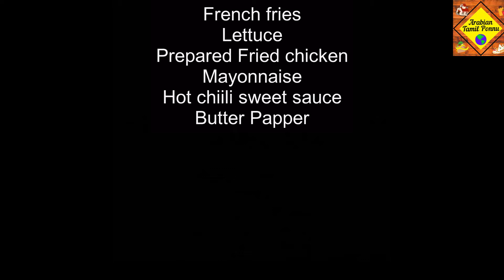Chicken Shawarma Recipe InTamil/Arabic Food Shawarma/HomeMade Chicken Shawarma Roll/EasyCKNShawarma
Hi Friends, Todays Recipe   "CHICKEN SHAWARMA(Arabic Food)
In this video I have explained how to make Easy and Tasty Shawarma Roll . Watch the video till the end.